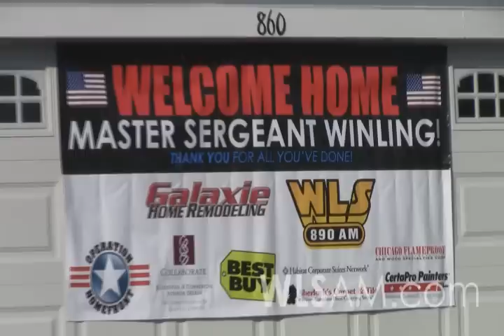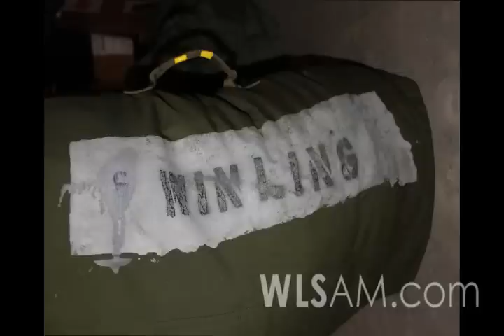WLS & Galaxie Home Remodeling - Warm Welcome Home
Congrats to SFC Christopher P. Winling and his family! THANK YOU for your service!! The Winling family received a Warm Welcome Home thanks from WLS 890AM, Operation Home Front -- Illinois, Galaxie Home Remodeling, Best Buy, Habitat Corporate Suites, Collaborate Design Studios and more.